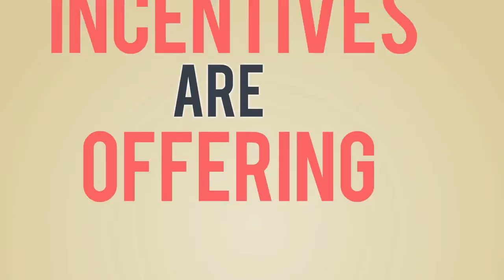Auburn Lakes Home For Sale Near Northwest Community Park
Auburn Lakes is a single family and town house community built in the early 2000’s by Pulte Home. Auburn Lakes features 279 single family homes with floor plans ranging from 1,349 to 2,470 square feet of living space. The town houses feature floor plans ranging from 1,150 to 1,574 square feet of living space. Auburn Lakes is located in Plainfield, Illinois on Route 119 west of Route 59.

Homes For Sale in Auburn Lakes Subdivision Plainfield IL

Keith Kreis
Residential Real Estate Specialist
Charles Rutenberg Realty
1733 Park Street Suite 150
Plainfield, IL

House For Sale in Auburn Lakes Subdivision Plainfield IL